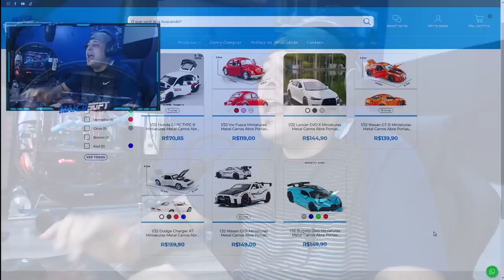Vai ter que calar a minha boca KKK- CORRIDA PROIBIDA no LEILÃO! - FORZA HORIZON 5 ONLINE